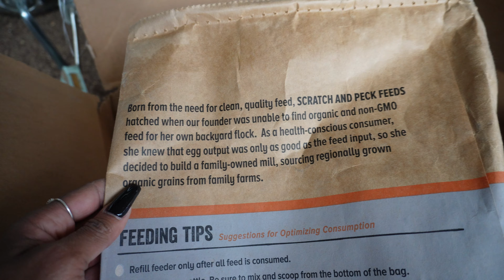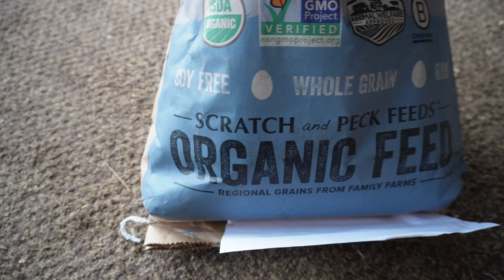Urban Homesteading | Chicken Banter | Planting Onions & Pulling Broccoli | O The Weeds (Fam & Me)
Vlog Channel: @EssentiallyAsia
Amazon Wishlist
Want to send me something:
Hopewell, VA 23860
I am compensated for purchases of the Home & Garden Trends Garden Kneeler and Vevor Products.
All Things Garden
Vevor Products (brand influencer):
Bug Netting
Fairy Lights
Grow Bags
Cell Trays
Compost Thermometer
All Things Chickens
Poultry Grit